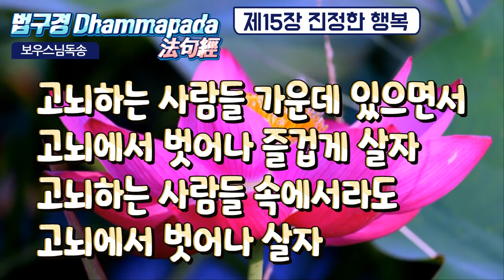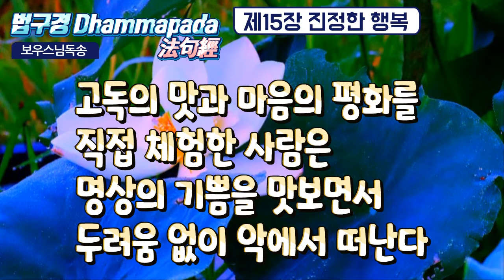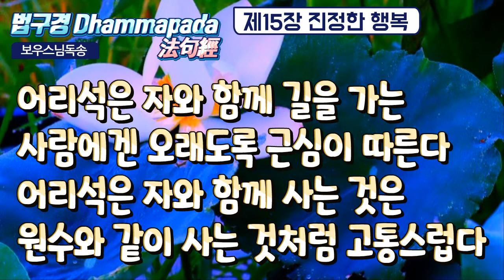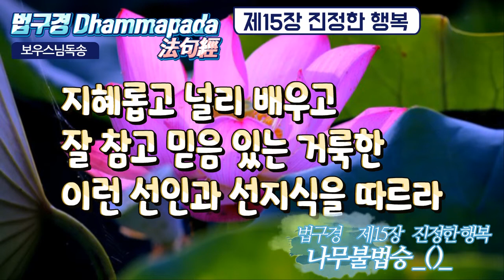법구경 제15장 진정한 행복 보우스님독송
법구경 제15장 진정한 행복
보우스님독송
법구경 [담마빠다] 제15장 진정한 행복
- 第 15 章. 안락품(安樂品) - 행복(幸福)의 장

-HAPPINESS [15. 진정한 행복]

15. 진정한 행복

197

원한을 품은 사람들 가운데 있으면서

원한을 버리고 즐겁게 살자.

원한을 가진 사람들 속에서라도

원한에서 벗어나 살자.

198

고뇌하는 사람들 가운데 있으면서

고뇌에서 벗어나 즐겁게 살자.

고뇌하는 사람들 속에서라도

고뇌에서 벗어나 살자.

199

탐욕이 있는 사람들 가운데 있으면서

탐욕에서 벗어나 즐겁게 살자.

탐욕이 있는 사람들 속에서라도

탐욕에서 벗어나 살자.

200

아무것도 가진 것 없이

크게 즐기며 살자.

우리는 광음천*의 신들처럼

즐거움을 먹으며 살자.

201

승리는 원한을 낳고

패자는 괴로워 누워 있다

마음의 고요를 얻은 사람은

승패를 버리고 즐겁게 산다.

202

육체의 욕망과 같은 불길은 없고

도박에서 졌다 할지라도

증오와 같은 불운은 없다.

한때의 인연으로 이루어진

이 몸과 같은 괴로움은 없고

마음의 고요보다 더한 평화는 없다.

203

굶주림은 가장 큰 병이고

이 몸은 가장 큰 괴로움이다.

이 이치를 있는 그대로 안다면

거기 대자유의 평화로움이 있다.

204

건강은 가장 큰 이익이고

만족은 가장 큰 재산이다.

믿고 의지함은 가장 귀한 친구

대자유는 최고의 평화이다.

205

고독의 맛과 마음의 평화를

직접 체험한 사람은

명상의 기쁨을 맛보면서

두려움 없이 악에서 떠난다.

206

성인들과의 만남은 좋은 일이다.

함께 살게 되면 항상 즐겁다.

어리석은 자를 만나지 않으면

마음은 늘 편안하고 즐겁다.

207

어리석은 자와 함께 길을 가는 사람에겐

오래도록 근심이 따른다.

어리석은 자와 함께 사는 것은

원수와 같이 사는 것처럼 고통스럽다.

지혜로운 사람과 함께 살면

친척들의 모임처럼 즐겁기만 하다.

208

그러므로 달이 천체의 궤도를 따르듯이

지혜롭고 널리 배우고

잘 참고 믿음 있는 거룩한

이런 선인과 선지식을 따르라

역주

*광음천(光音天)은 인도 신화에 나오는 신의 이름으로, 말할 때 입에서 맑은 빛이 나와 그 빛이 말이 된다고 한다.